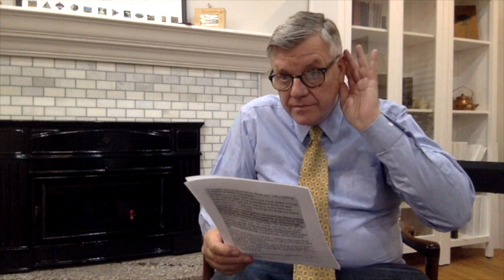EWE GHANA, 2:28:21 Hɔ̃WO LE ƑUƑOM ƉEDU, LETA TSO BRANHAM ƑE AGBADƆ ME, TSO NƆVIŊUTSU JOSEPH BRANHAM